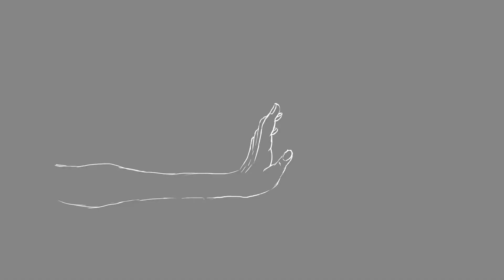Son Lux - Easy (Animated Music Video)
The song inspired me to animate the story of a couple, that´s relationship seems to be drowning.

From the LP "Lanterns" by Son Lux.
Written, Performed & Recorded by Son Lux
Saxophones - Steven Temme
Guitar - Rafiq Bhatia
Ryan Lott Music (ASCAP) administered by Domino Publishing Company USA (ASCAP)

Animation: Juian Krug